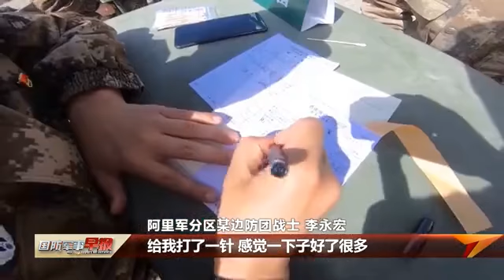红色军医边关行！军队医疗专家组赴阿里巡诊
近日，陆军军医大学陆军第958医院“红色军医边关行”医疗队来到海拔4500米的阿里军分区某边防团，10名专家为边防官兵展开健康宣教、医疗保健、技术帮带培训服务。（国防军事早报·解放军新闻传播中心融媒体出品）